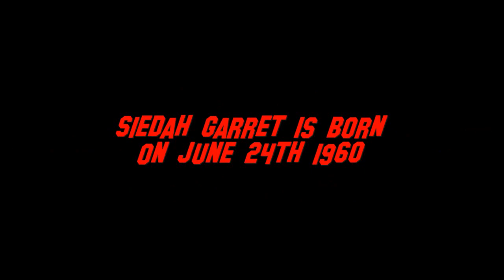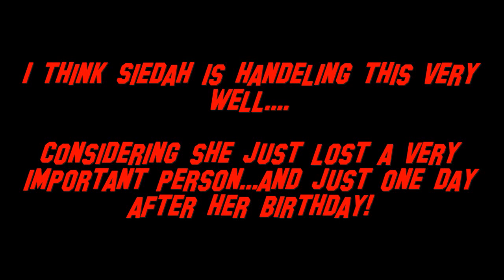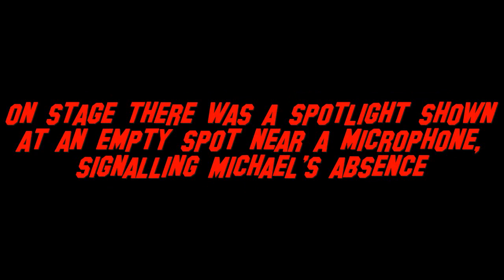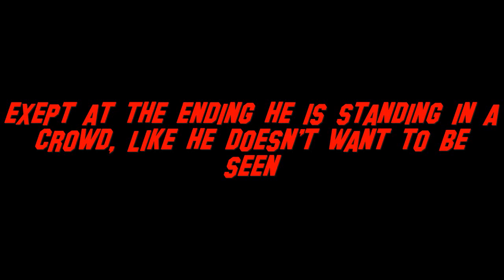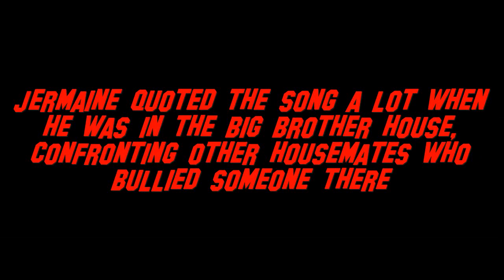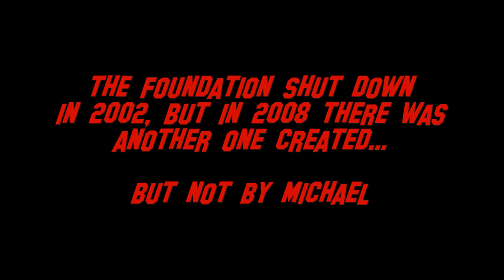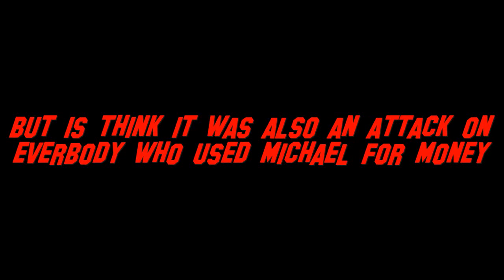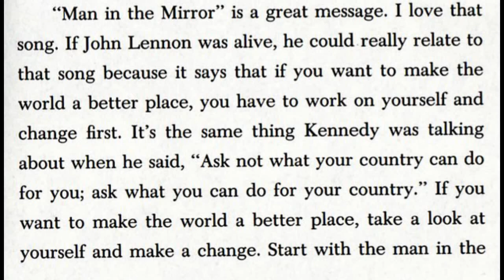Michael Jackson: Touching upon the hoax Part 6 "Siedah, Man i.t. Mirror and more songs"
More about all the 7th songs on MJ's albums.